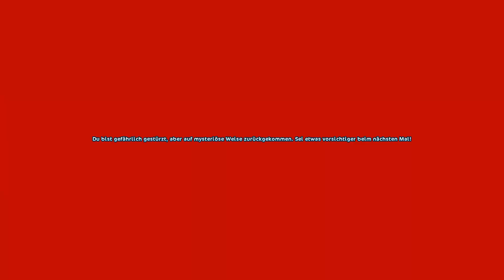Star Stable: Rennstrecken von Jorvik/T3 [DEUTSCH/GERMAN]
Star Stable Online - Die Rennstrecken, Championate und Pferdekaufvideos mit Kelly! [DEUTSCH/GERMAN]

Heute stelle ich euch verschiedene Rennstrecken von Jorvik vor, nicht einzelnd, sondern gleich zusammen!▲▲.

Rennstrecken: Die 3 Rennstrecken der Baroness,Reitstrecke des Landguts,Paulines Geländestrecke/Andersherum, Galoppstrecke(Silverglade),Marleys Turnier, Marleys Barrelrennen

Server: Autumn Star